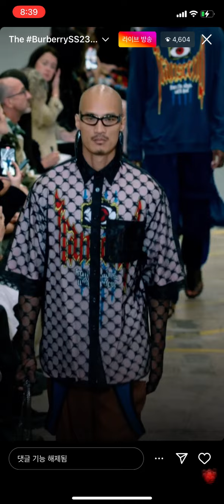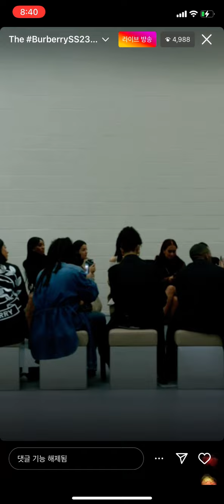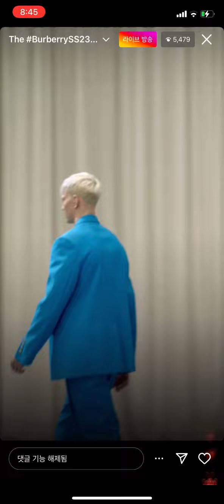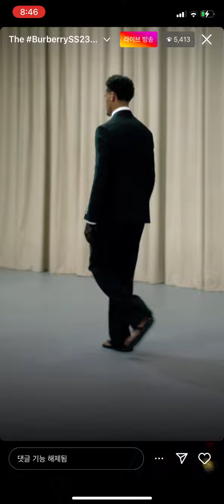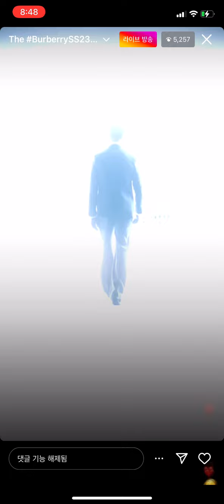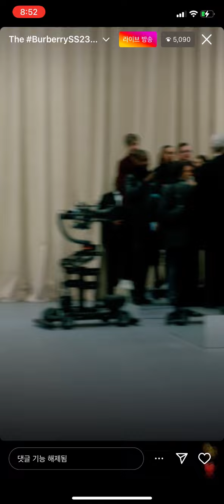버버리 2023SS 패션쇼 라이브ㅣBurberry SS23 runway show live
안녕하세요, 고오입니다  :)
평소 컬렉션 보는 걸 좋아하는데요
마침 오늘 버버리에서 인스타그램 라이브로
2023 SS 시즌 런웨이쇼를 선보였습니다
못 보신 분들을 위해 올려봅니다!